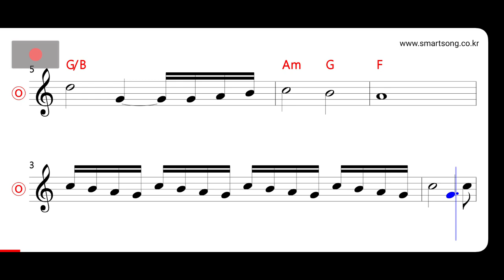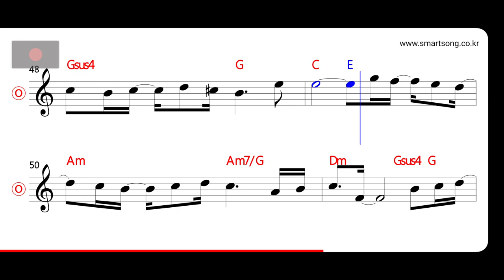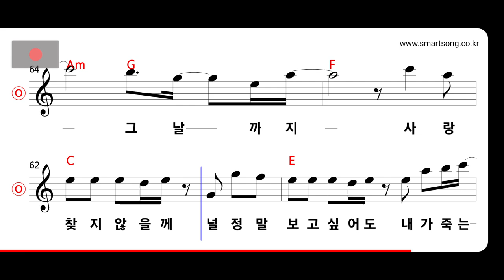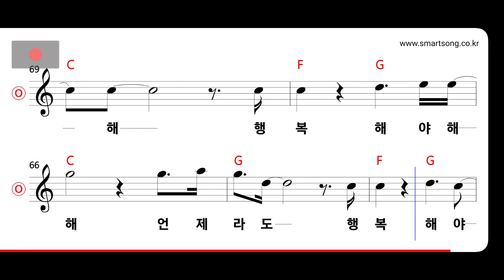변진섭 - 마지막 편지 MR